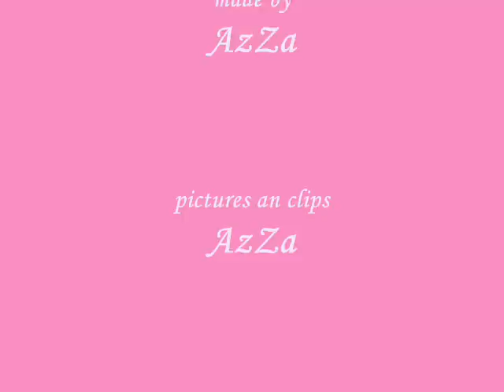Rubber Duck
This is Rubber Duck and Sara. They were a beautiful couple, untill she sold him. These pictures are from their last competition and this summer. :)
Song: Akon - Sorry, blame it on me